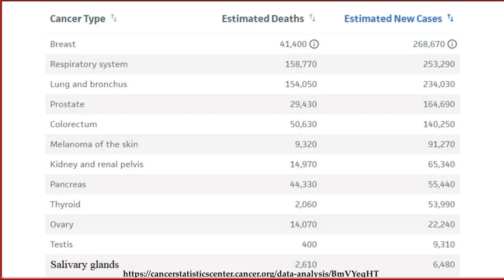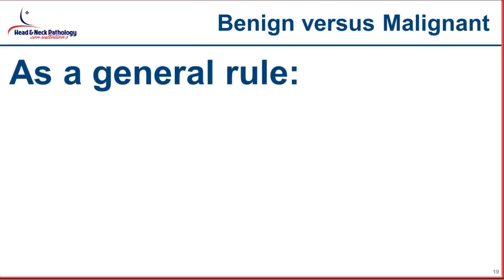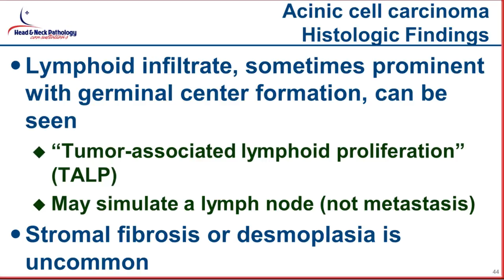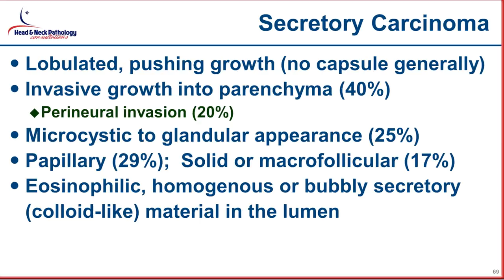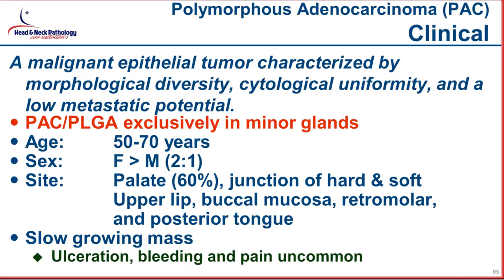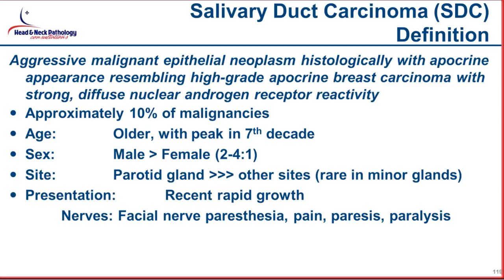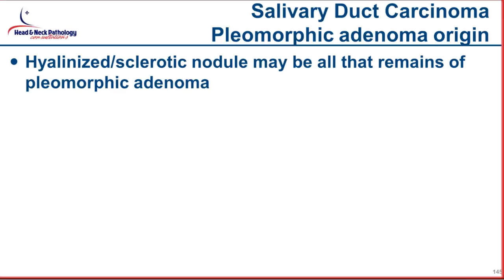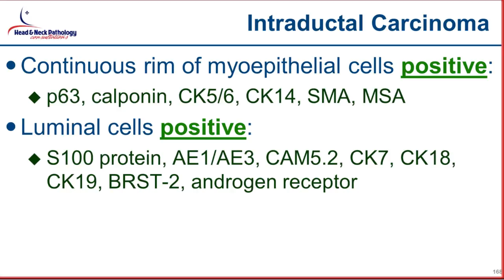WHO keeps changing the names of salivary gland tumors - Dr. Thompson (SCPMG)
Sign up for our newsletter to be notified of all upcoming lectures and other learning opportunities. You will join a growing community of more than 10,000 pathologists from over 140 countries who learn from pathCast every day.